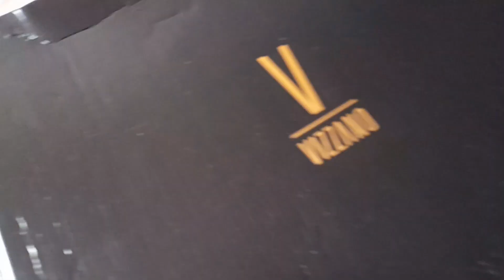RECEBIDO PAGO DIA DAS MÃES MINHA BOTA SANDALIA DA MARISA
Experimentei e mostrei detalhes dessa bota sandália linda foi amor a primeira vista.